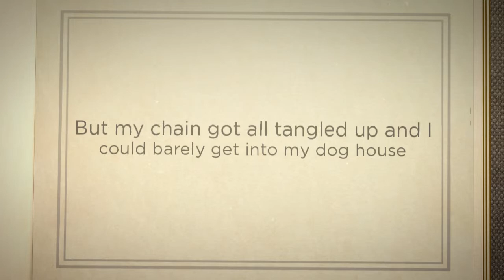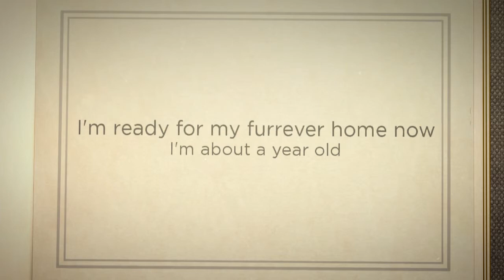Andy The Young Male Wirehaired Terrier Mix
Chain of Hope found little Andy chained up in a backyard this fall with only a pet taxi for a shelter, so COH gave him a dog house, and checked in on him and his buddies periodically to make sure they had enough food and adequate shelter for the winter. On a recent visit COH found poor Andy barely in his dog house; his chain was so tangled that he could barely get inside his house to get shelter from the blowing snow and cold. COH was untangling Andy when his human came out and offered to give him to COH. Andy had such a great time when he arrived at COH, playing in the dog run, finally off a chain for maybe the first time in his life. Andy is a very affectionate, playful, sweet boy, and he has done well with the dogs we have introduced him to at COH.